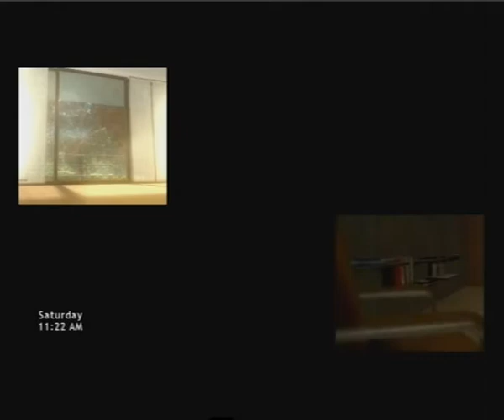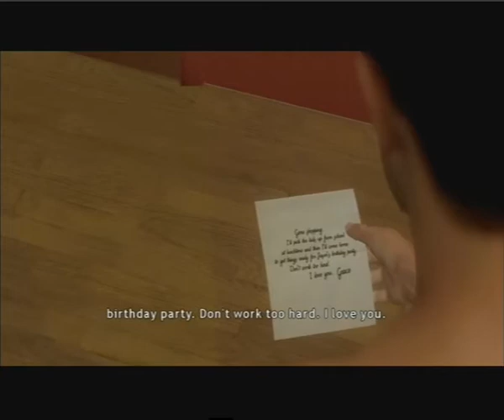CDune Heavy Rain Walkthrough - 1 (Prologue)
Ethan Mars.